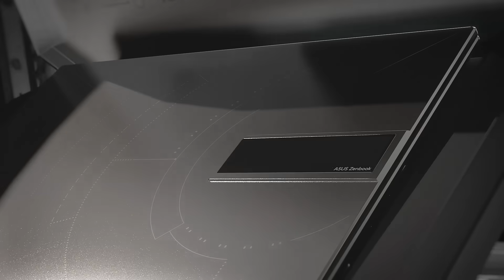ASUS Zenbook 14X OLED SPACE EDITION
Presenting Zenbook 14X OLED Space Edition. A very special, out-of-this world laptop that commemorates the 25th anniversary of the first ASUS laptop sent into space. Its your time to ExploreANewVision